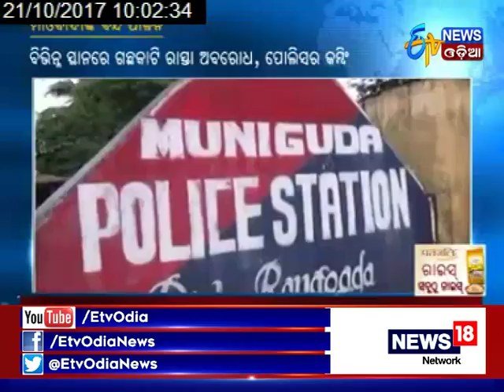Maoist Observe Bandh in 5 districts - Etv News Odia